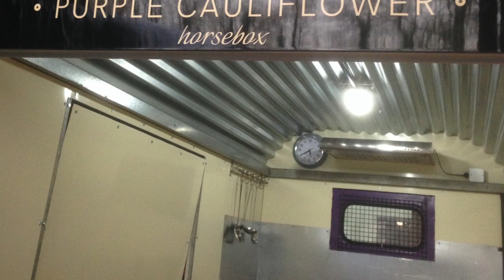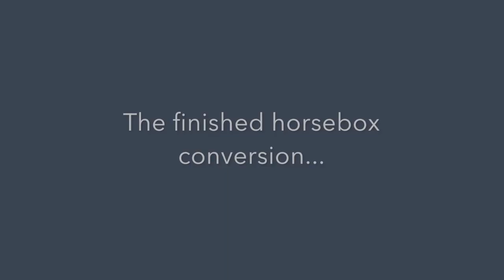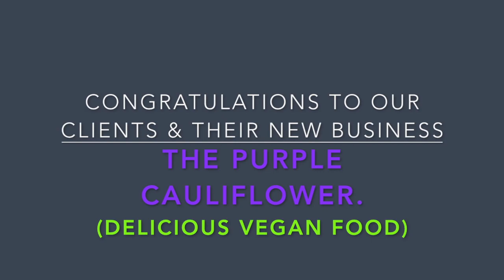JD Conversions UK - Horsebox to catering trailer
Horsebox trailer conversion 2018 - The Purple Cauliflower (Vegan Catering Horsebox)

Watch this space for our next conversion...the new age in horse box catering trailers!